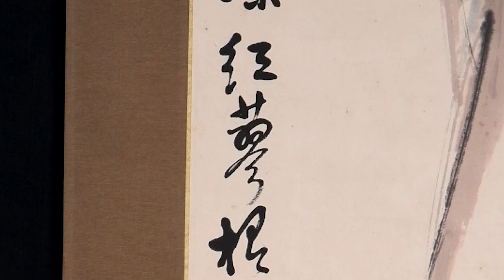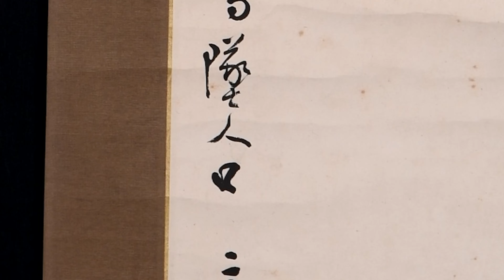晚清名家水墨 條幅 唼喋紅蓼根 方洺